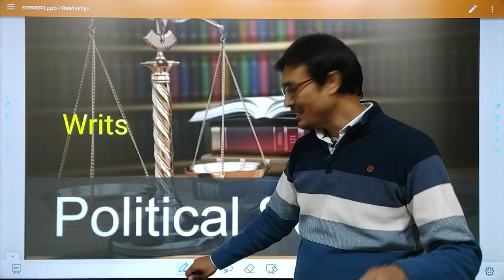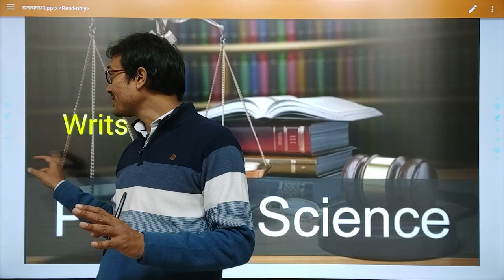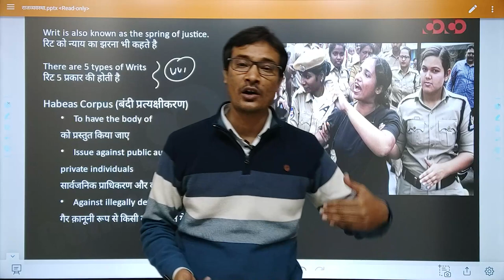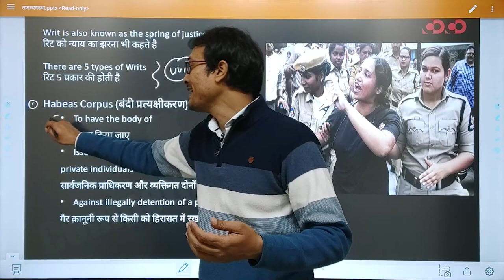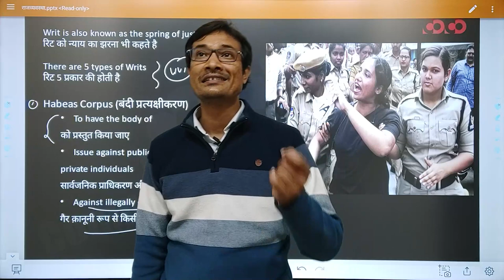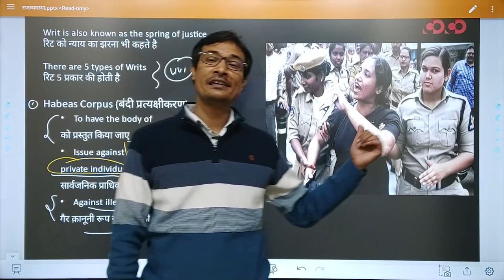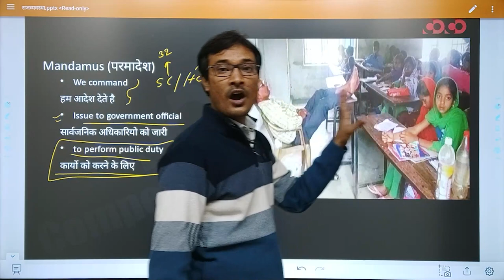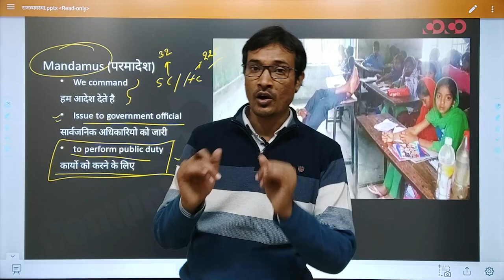Writ (रिट) _ SC/HC द्वारा कब और क्यों जारी किया जाता है ?